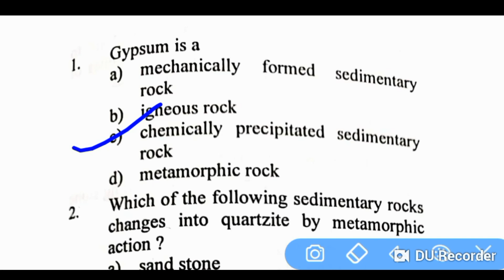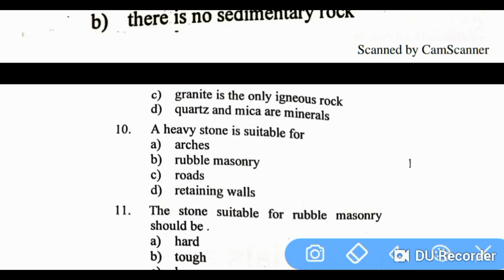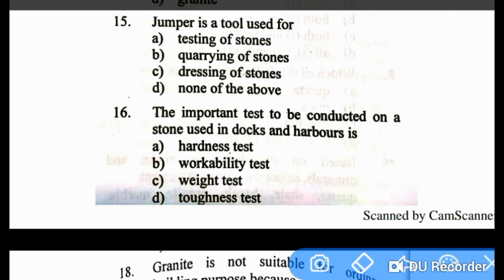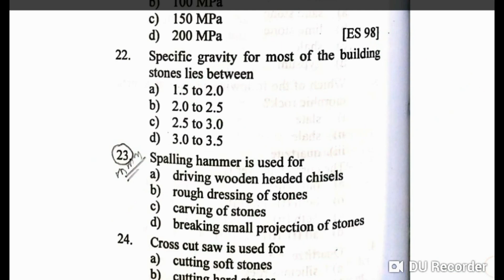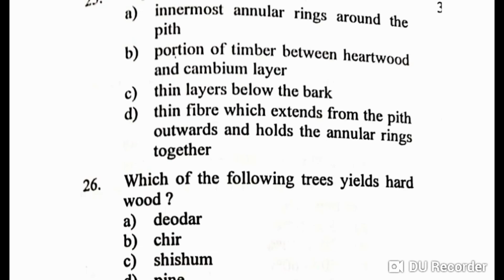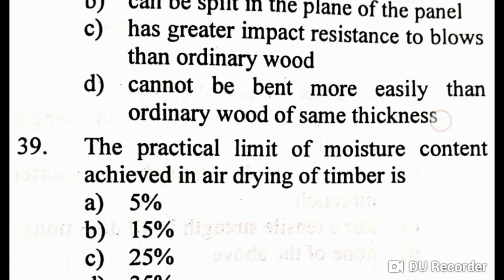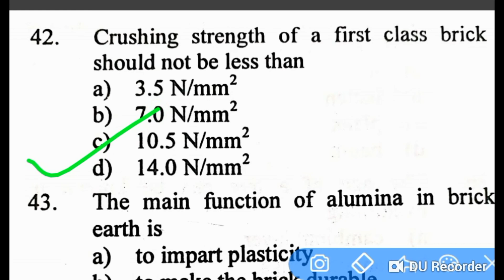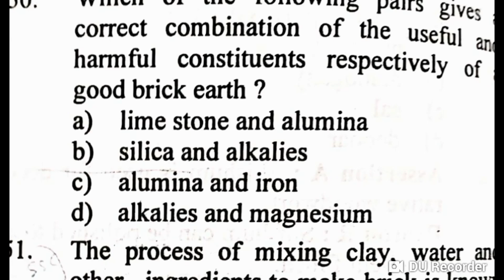BUILDING MATERIALS MCQ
IMPORTANT FOR SSC JE, UPSSSC JE, PGCIL, DRDO , DFCCIL,PWD,BIHAR PRD, JAL NIGAM,NBCC

IMPORTANT AND REPEATED Questions

UPSSSC VDO EXAM DATE ANNOUNCED

AMIE REGISTRATION PROCESS LINK

IOCL APPRENTICESHIP VACCIENCES 441 POST

BIHAR PANCHYATI RAJ DEPARTMENT

Uttarakhand State Video Link..

Thankyou..
Stackguruji
Any Queries please Comment in Comments box

JOB ALERT,BIHAR GRAM PANCHAYAT NEW UPDATES,BIHAR PANCHYATI OFFICIAL NOTICE, OFFICIAL DATE OF JOINING LETTER, JOINING PROCESS OF PRD,MERIT LIST FOR TECHNICAL ASSISTANT,MERIT LIST FOR IT ASSISTANT, JUNIOR ENGINEER CIVIL ENGINEERING,SSC,UPSSSC